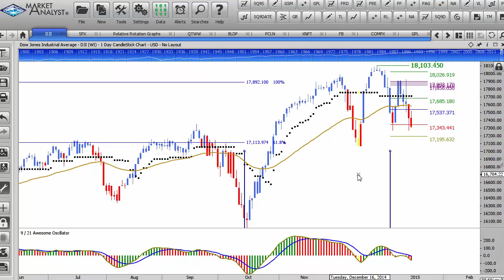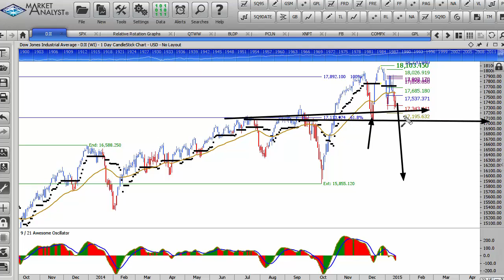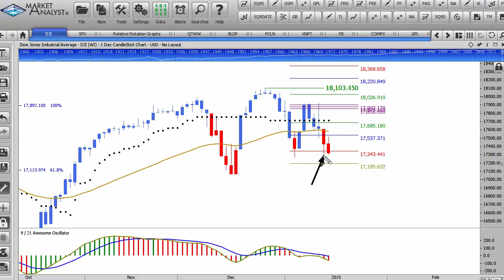Day Trading For Beginners - Technical Analysis